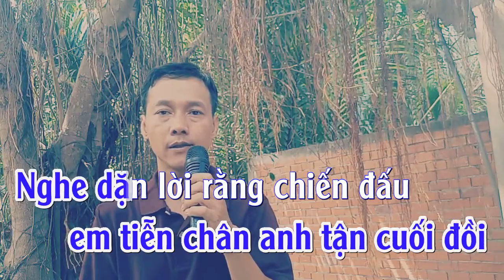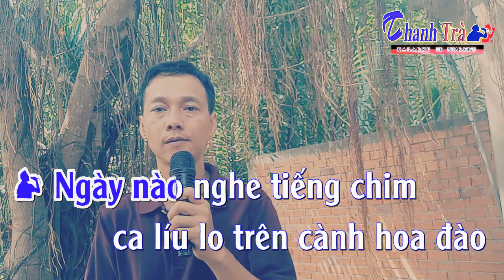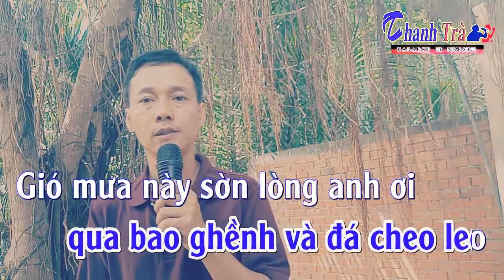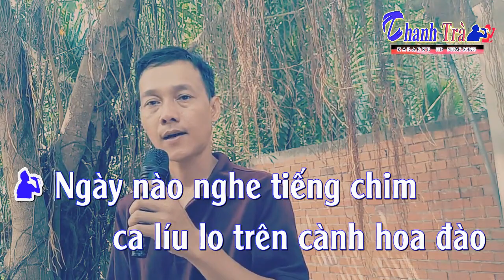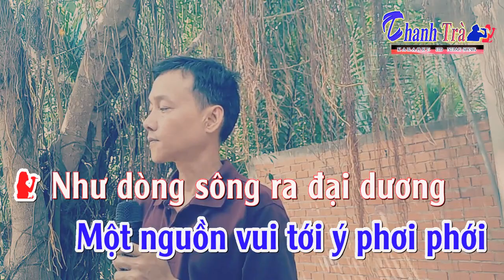karaoke Lời Người Ra Đi || thiếu giọng Nữ || song ca cùng với Trà organ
karaoke lời người ra đi thiếu giọng nữ
song ca cùng với Trà organ